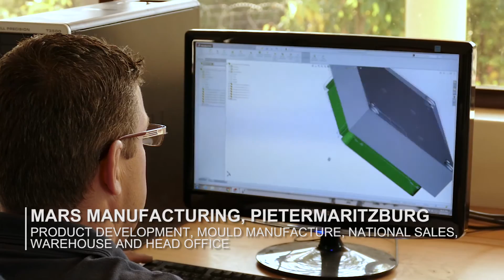Mars Manufacturing Video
Enjoy a tour of our facilities and see our production in Lesotho!